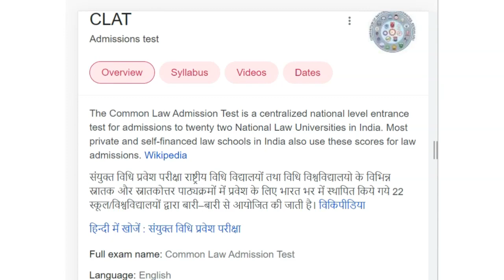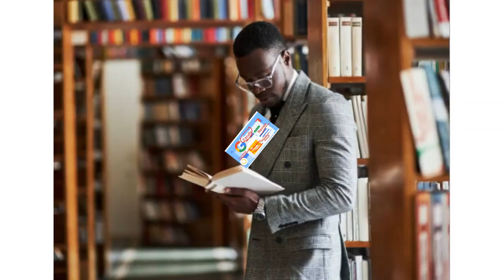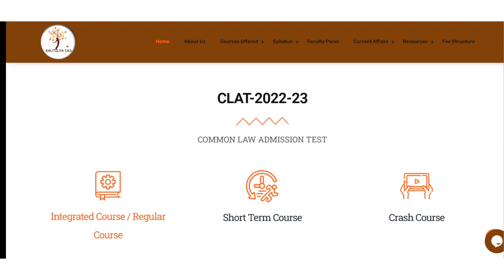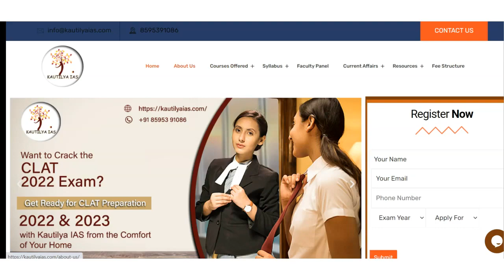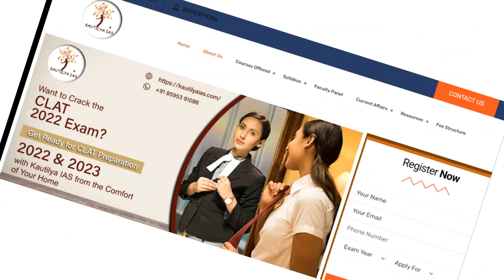Best CLAT Coaching in Fofal Wadi | Top CLAT Coaching in Fofal Wadi